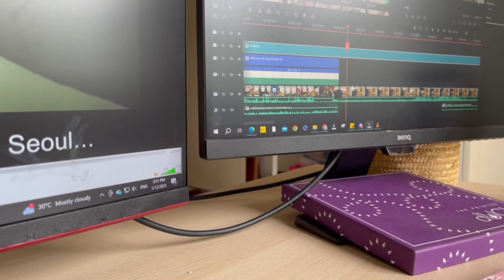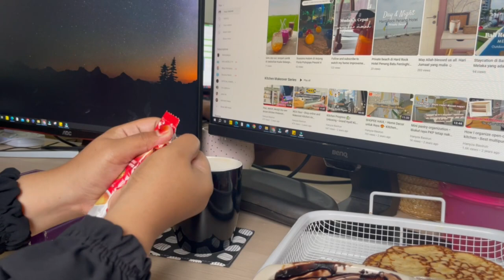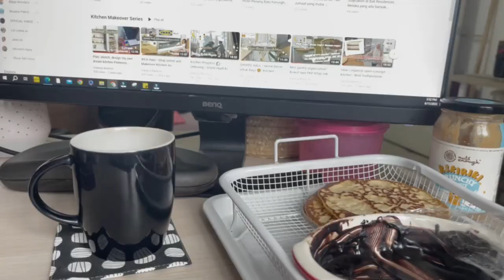Home Office Pantry Organization | Eco Shop Haul • Making favourite pancake for coffee time ⏰